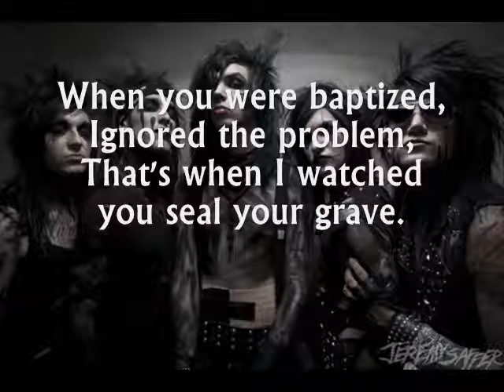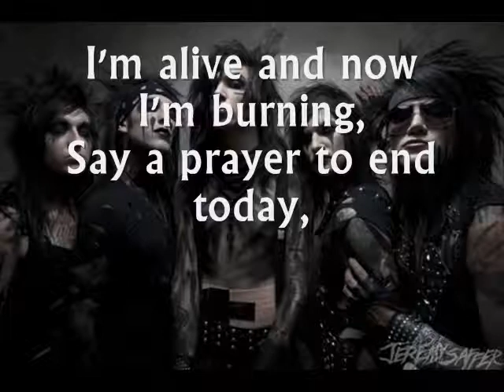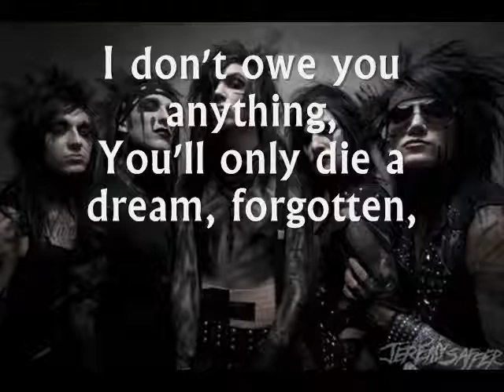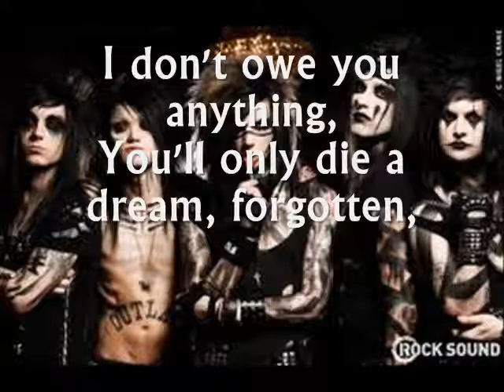BVB coffin lyrics on screen video :)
This is my first Lyric Video from the new BlackVeilBrides Albulm EP =)